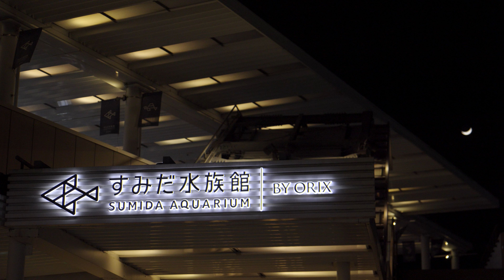すみだ水族館を貸切！ADA自然水景エリアのネイチャーアクアリウムを撮ってきた！【アクアリウム】【熱帯魚】【水草水槽】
東京スカイツリータウンの「すみだ水族館 夜の自然水景 貸切体験福袋」に当選したので、人のいない夜のADAのネイチャーアクアリウムをじっくり撮影してきました。

【撮影協力】
■すみだ水族館

【すみだ水族館 ADA自然水景エリア 制作ドキュメンタリー】（ADAのYouTubeチャンネルへ移動します）

【動画制作（PV、CM、レビュー動画等）、イベント等での撮影など、受付中】
　ご予算に応じて製作しますので、まずはお気軽にご相談を↓

【目次】
0:00 オープニング
0:42 1.8ｍ水槽 陰性水草の水景
2:21 1.8ｍ水槽 熱帯雨林の小川水景
4:38 ４ｍ水槽 原寸大の自然水景
7:57 ３ｍ水槽 スイレンが繁茂する水景
10:38 ７ｍ水槽 大パノラマ水景

【ADA関連のイベント動画 好評公開中！】
■【アクアリウム】ADAネイチャーアクアリウムの最新トレンド 全水景＆新商品全て紹介 ADA本社のネイチャーアクアリウムギャラリー ウェルカムデイ潜入

■【ADA×ペンギン】美術館みたいな水族館！北海道初都市型水族館『AOAO SAPPORO』の魅力を徹底紹介！

■【ネイチャーアクアリウム展のすべて】関西初 NATURE AQUARIUM EXHIBITION 2022 OSAKA に行った気になれる動画 【ADA アクアリウム パルダリウム】

■ADAネイチャーアクアリウム展2021（NATURE AQUARIUM EXHIBITION 2021）の様子

■ADAネイチャーアクアリウム展2021（NATURE AQUARIUM EXHIBITION 2021）パルダリウム ワークショップの様子
（パルダリウムの始め方を知りたい人も参考にご覧ください）
【初心者でも簡単】ADAスタッフに学ぶパルダリウムの作り方＆管理方法【NATURE AQUARIUM EXHIBITION パルダリウムワークショップ】

【アクアリウムを始めたい初心者の方向けに以下の動画でアクアリウムについて詳しく解説しています】

■【初心者必見】お家でできる趣味『アクアリウム』の魅力と始める前に知ってほしい５つのポイント【小型水槽でアクアリウムを始めよう！#１】

■【初心者向け徹底解説】アクアリウム用語＆必要道具＆始め方【小型水槽でアクアリウムを始めよう！#２】

■【初心者でもできる】約１万円で始める自分だけの水族館【簡単水草水槽レイアウト】【小型水槽でアクアリウムを始めよう！#３】

■【金魚の飼い方】 初心者でもわかる 失敗しない金魚の飼育方法やおすすめアイテムを紹介！金魚すくいの金魚を長生きさせるポイントや掃除・水換えのやり方も解説

【効果音】
　効果音ラボ

商品レビューやイベント、レイアウトの動画を投稿しています↓
■アクアリウムで世界は救えるのか？イノカ主催INNOVATE AQUARIUM AWARD 2023に密着したらすごいアクアリスト達の巣窟だった。

■【第３回アクアリウム東京 2022.10】会場レポート！アクアリウム系のブースをめぐってみた【アクアリウムイベント】

■【AQUASCAPE】コスパ最高の油膜取り機『ユマクリア』で油膜を除去してピカピカの水面に！【小型水草水槽】#12

■【SheltaCrafta】シェルターを使ってコリドラス水槽レイアウト【小型水槽】【コリドラス水槽Part.12】

■ボトルアクアリウムを立ち上げ！ピコロカの底面ろ過フィルターで換水頻度が減る？【小型水槽】